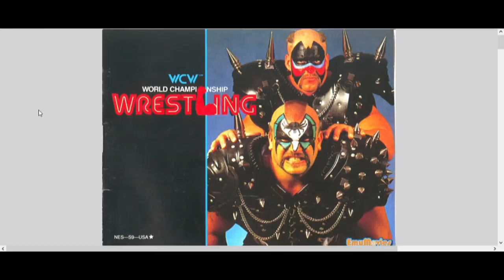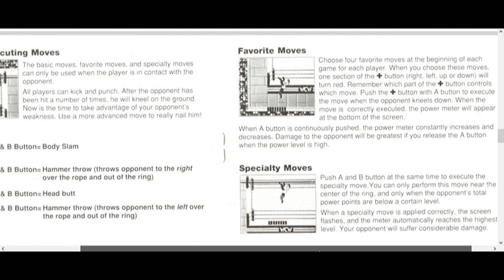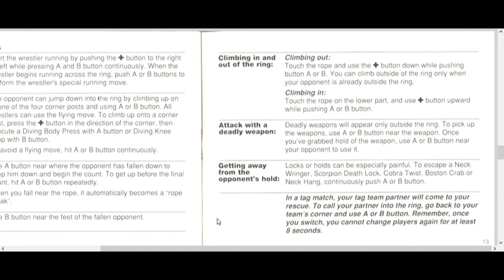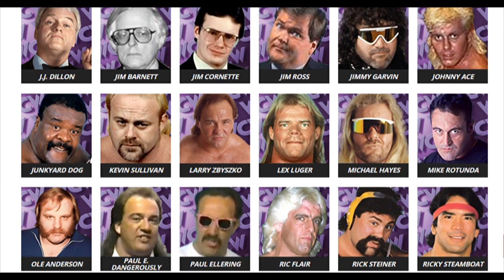WCW Wrestling on the NES Much better than WWF Wrestlemania | Talking Pixels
This is one of the better NES games. It is a hidden gem for me as I didn’t know about the game until I started collecting games.